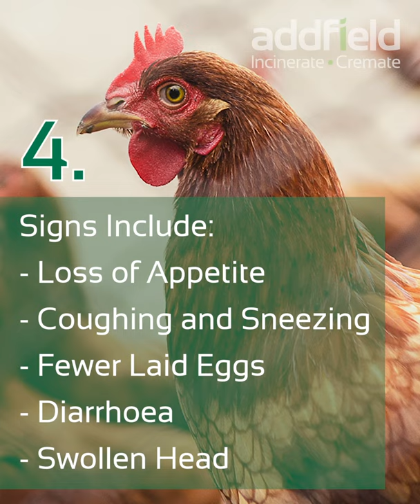Five Things You Need To Know About Avian Flu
Got a minute? Take a moment to learn five new facts about Avian Flu and how to prevent it, it takes less than a minute! We are taking our first steps into creating brilliant, bite-size content for you on important topics surrounding waste and the best ways to dispose of it safely using YouTube's new feature.

Addfield are the leading name in providing efficient & robust incineration & crematoria machines worldwide!